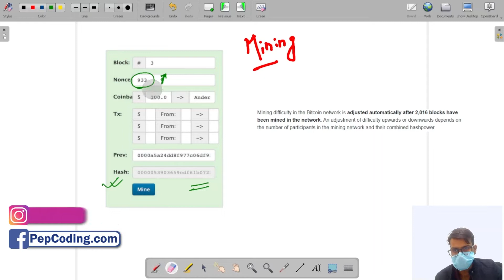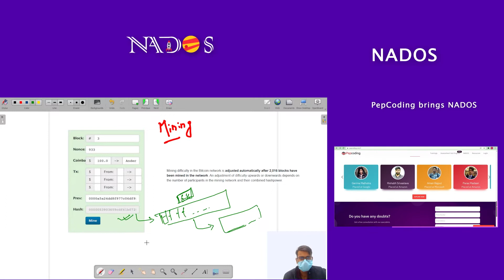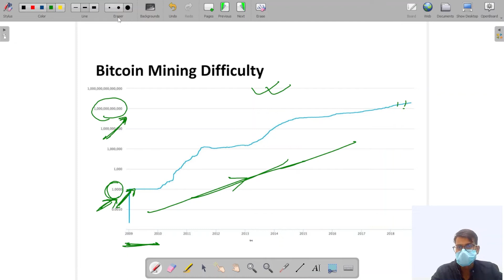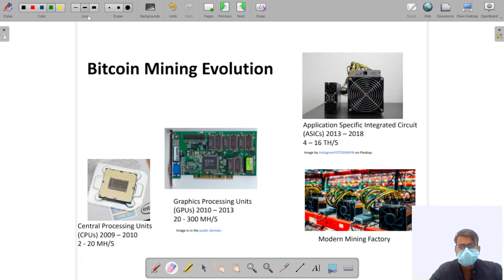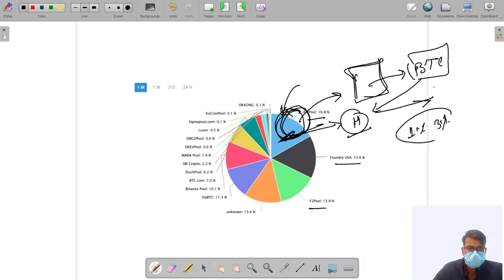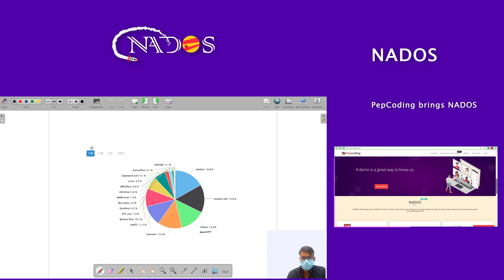2. Bitcoin Mining | Blockchain | In Hindi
In this Blockchain series :

You will learn about the fascinating world of blockchain, its origin, inner workings, implementation, bitcoin, ethereum, solidity programming language, smart contracts, multichain, and hyperledgers.